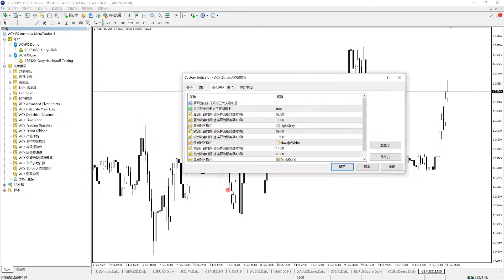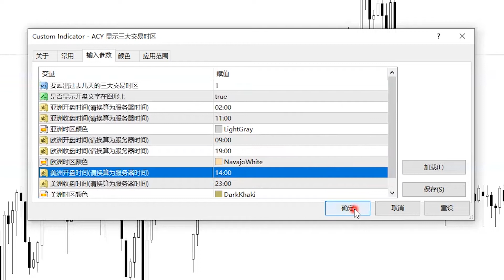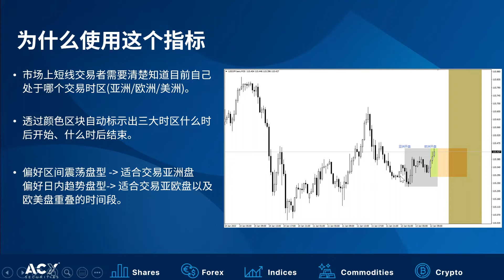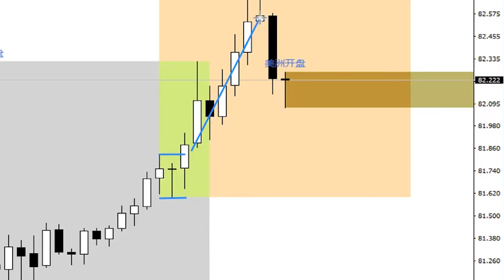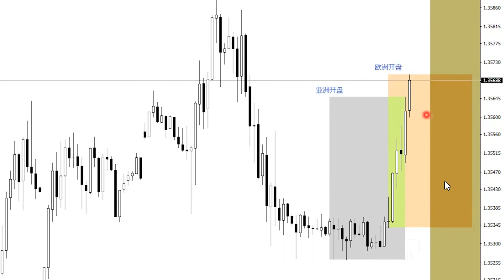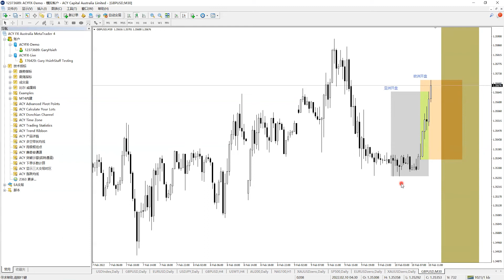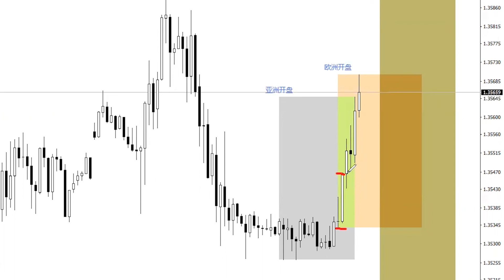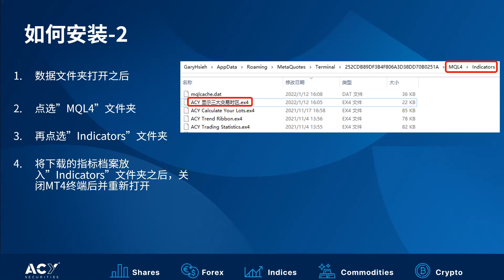ACY显示三大交易时区指标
本视频示范如何在MT4平台上使用ACY一键平仓脚本

⏳您能获得什么效益？⏳
1.经由不同颜色的区块可清楚知道目前处于哪个时区，同时藉由区块的大小变化，可以清楚知道目前市场的波动。
2.透过时区重叠的时后，掌握日内趋势。
3.运用开盘突破策略的好帮手，例如:欧洲盘开始后1小时的高低点作为进场做多/放空的依据。

⏳重点精华⏳
▶“显示三大时区”指标帮助投资者识别亚洲、欧洲及美洲的交易时区以及各时段的波动特性。
▶亚洲盘波动相对小，适合区间交易；欧美盘波动较大，适合趋势交易。
▶“显示三大时区”指标能显示颜色区块以辨别时区并藉助区块大小判断波幅，帮助实现及时的盈利。
▶支援欧洲开盘突破策略，透过“显示三大时区”指标容易确认欧洲开盘后一小时的高低点所在位置。
▶“显示三大时区”指标适用于所有金融商品，并简化操作过程，提升交易效率。
▶指标适用于5分钟至1小时的K线图来分析日内走势。